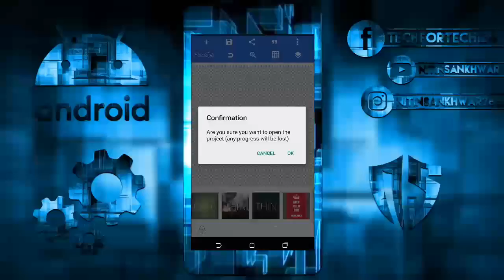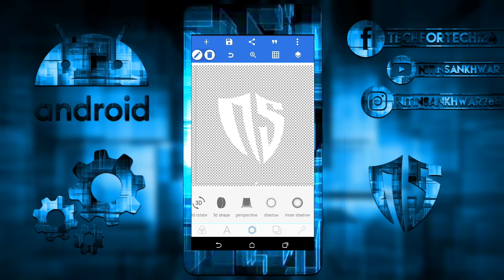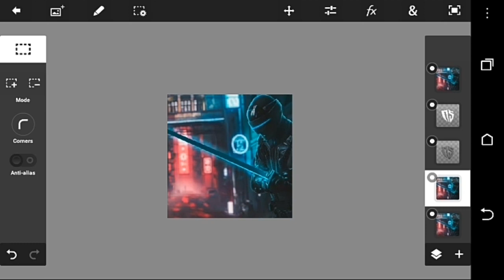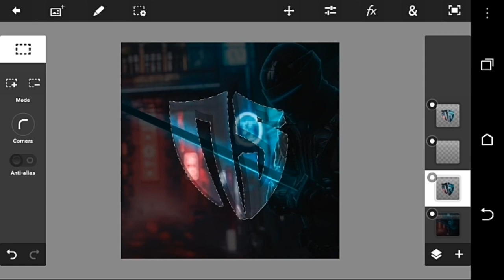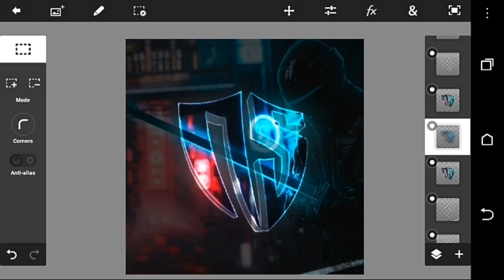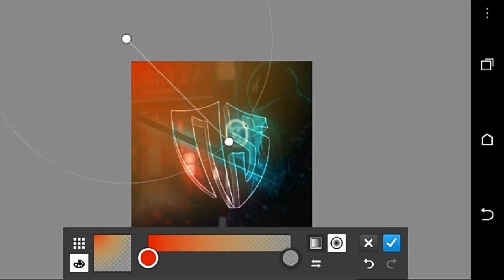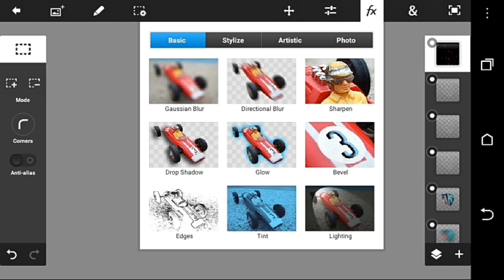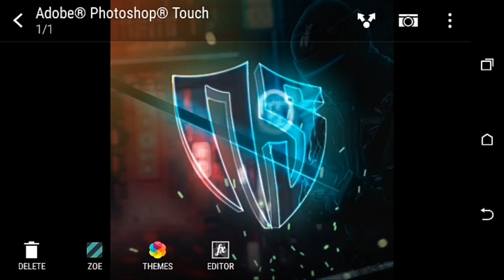How To Make AVI Logo On Android | nitin sankhwar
hello guys !
doston aaj ke iss video mein main aapko Pixelab & PS Touch ki help se apne android mobile mein ek AVI logo banana sikha raha hoon...toh doston agar aap bhi apne channel ke liye koi AVI logo banana chahte hain toh iss video ko start to end tak dekhein...

thnx...

and follow me my other social networks.

thanks.